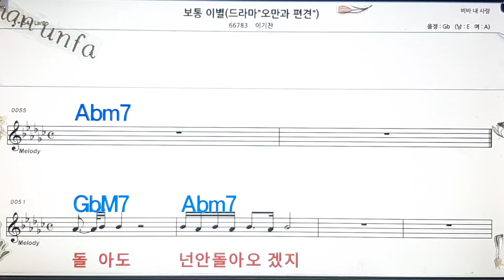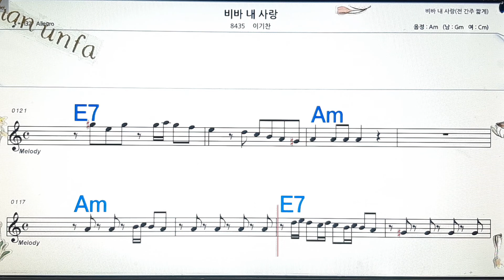비바 내 사랑/이기찬💋노래방, 통기타 , 코드 큰악보, 가라오케, 반주💖Karaoke, Sheet Music, Chord, MR